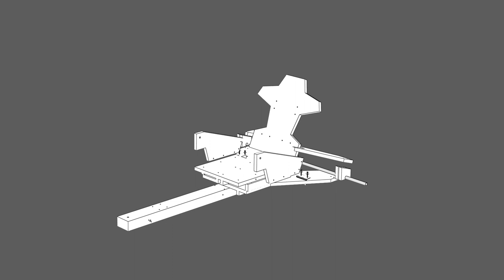Hyundai Soapbox | The Making Of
A unique project for the team at Hyundai Motor Europe Technical Center (HMETC), the Hyundai Soapbox was designed just like a regular car. First, a team of engineers built the chassis. Then, a team of designers sketched ideas, worked on a 3D model and started building, before another team was brought in to finalise the colour colour and trim.

 “When designing the Hyundai Soapbox, it was important for us to ensure feasibility,” says Eduardo Ramirez, Head of Exterior Design Team at HMETC. “We didn’t want to disadvantage parents for the sake of staying true to our original design. So when the design got too complex, we needed to take a step back and rethink.”

The development team also wanted the soapbox racer to be simple, and easy to build yet demonstre advanced thinking, so when looking to other Hyundai models for inspiration, the 45 concept stood out for its straight lines and geometric shapes, as well as the Prophecy concept.  Instead of using a conventional steering wheel they adapted the joystick steering concept from the Prophecy, improvising for those at home with purchased screwdrivers.